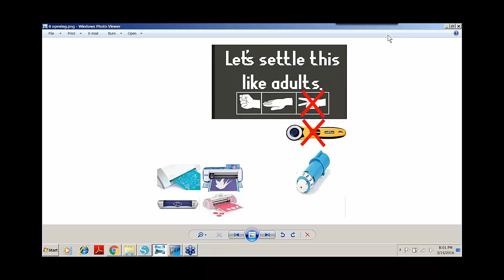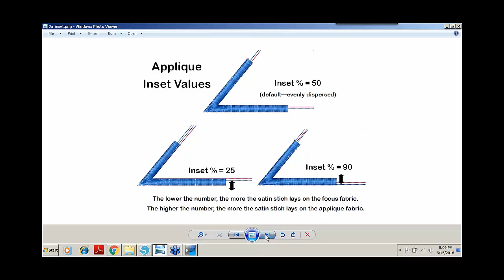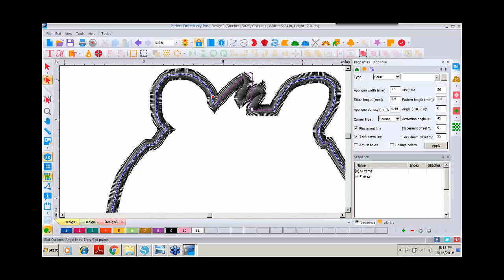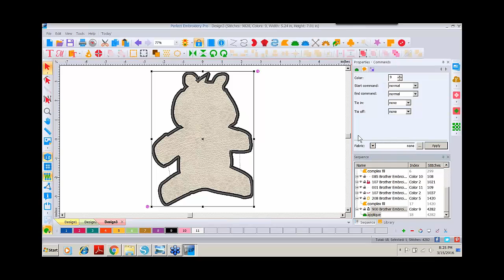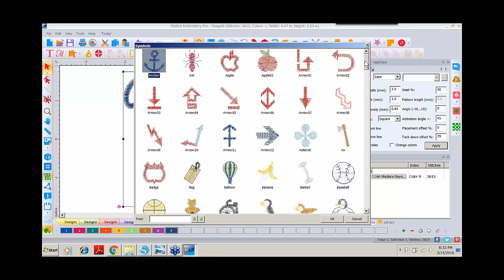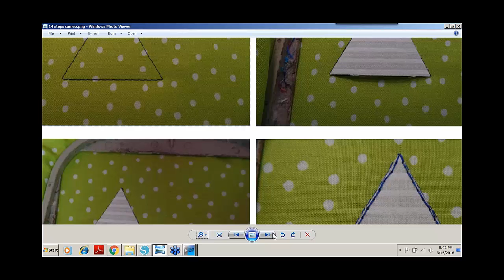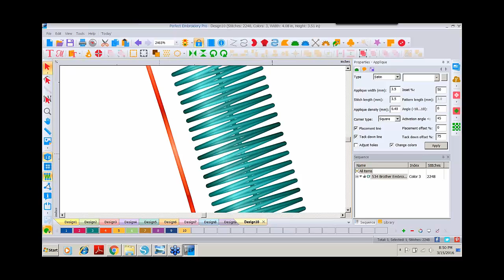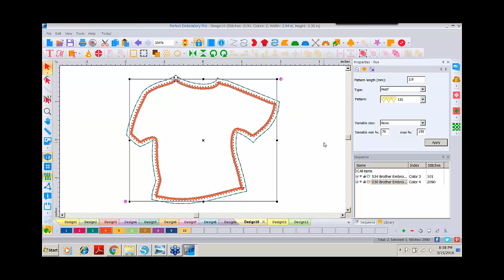2016 March - DIME PEP - MODify to Make it Modern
Presenter: Katherine Artines, Our Inspiration Consultant

Inspiration Software Platform: Perfect Embroidery Pro

Take existing designs through Perfect Embroidery Pro, tweaking them here and there to make them more current and on trend. See how to use those powerful editing tools available to you. Learn and play in equal amounts with your existing designs.
Features:
Creating appliqués in PEP from built-in designs, from Import Artwork, from Backdrop artwork;
split appliqués;
raw edge appliqués;
convert Placement Stitch to artwork for use with digital cutters;
when to offset Tack Down stitch